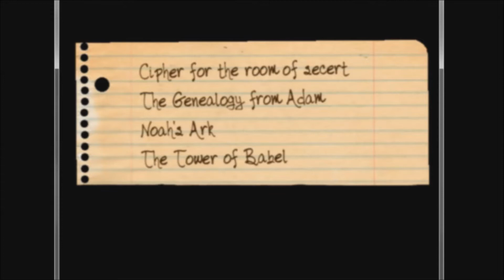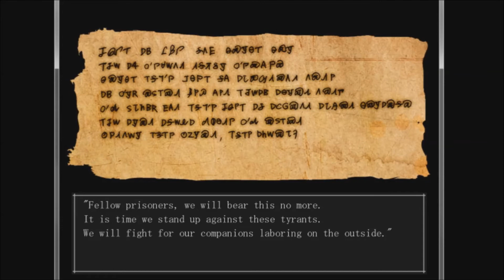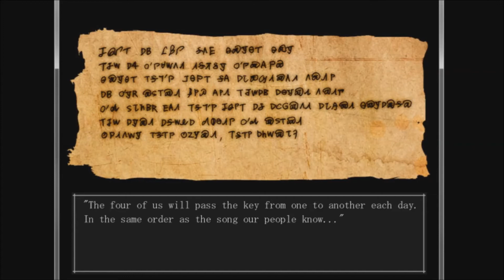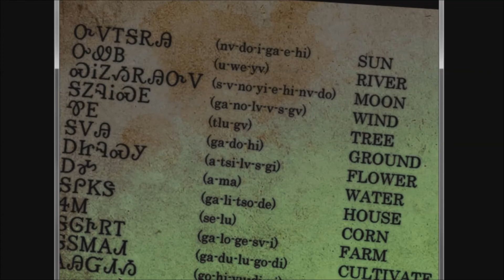Foreign symbols ~ The Boogieman #8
Finally I was victorious on the Chessboard! But trouble lurks around every corner, now we got to find that little Girl - the daughter of Richard, Sophie! And Helena's still missing as well... Ah right my headset is still broken so I still can't  hear a thing T_T